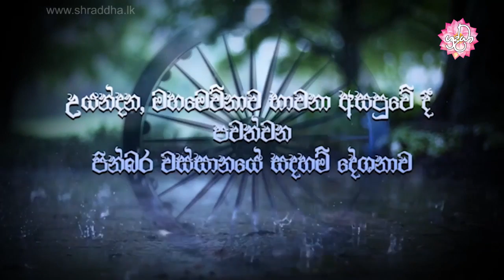බියකරු වූ අනන්ත සසර | වස්සානයෙන් ඇරඹි ධර්ම දේශනා උයන්දන 04 | Shraddha TV